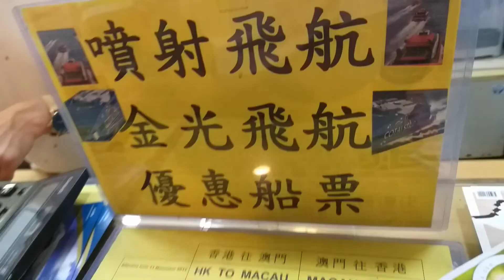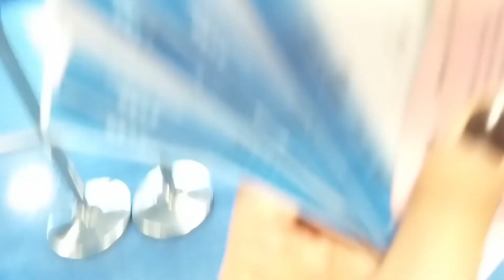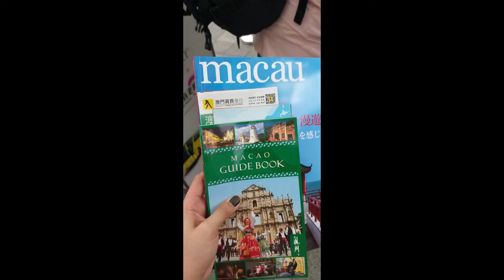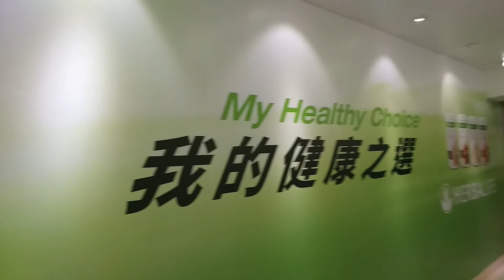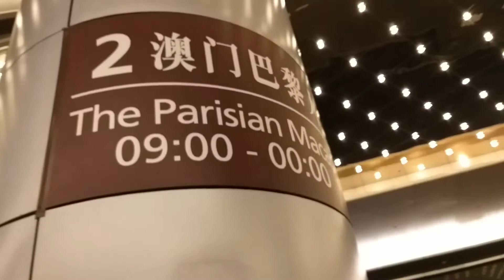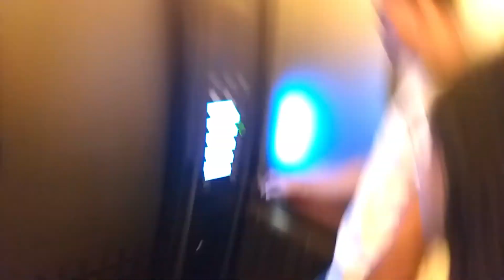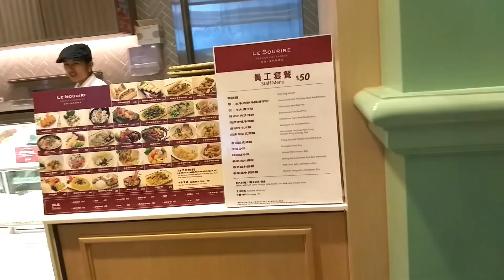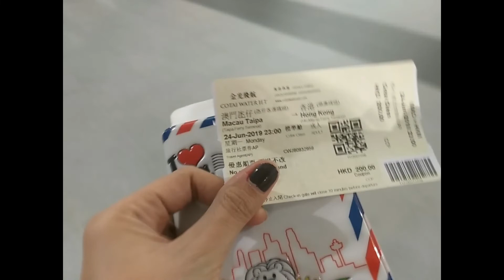MACAU VLOGS ( Sumakay ng Ferry + Gumala sa Parisian ) ♥ | Love And Vhon Vlogs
Camera:
Fujifilm XT-20 18-55mm
Samsung a6plus
Samsung s9plus
iphone SE